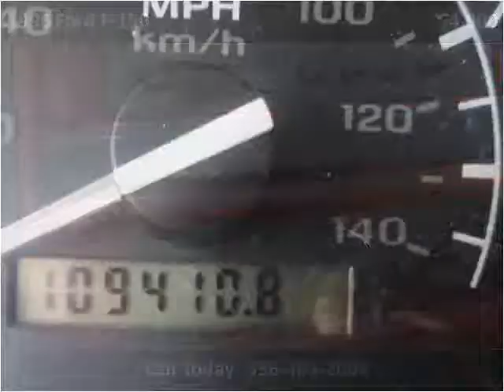1996 Ford F-150 Used Cars Winston Salem NC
This 1996 Ford F-150 is available from LA Autos.